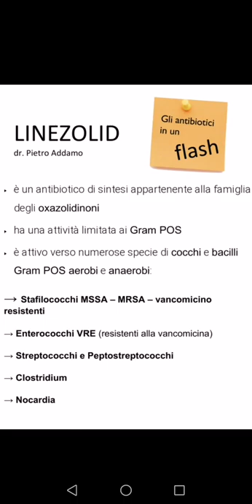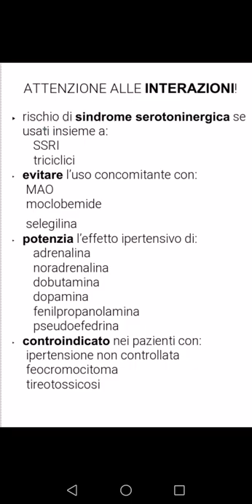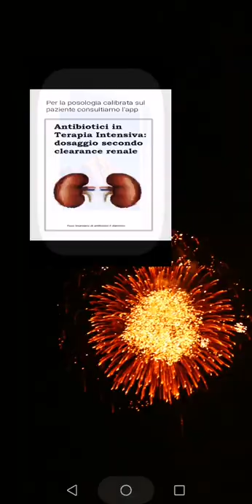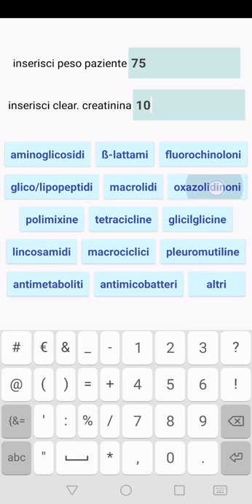antibiotici in un flash : Linezolid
E' il primo video che riassume in poche battute le caratteristiche di molti antibiotici di uso comune nelle Terapie Intensive e Subintensive. Spero che possa essere utile.